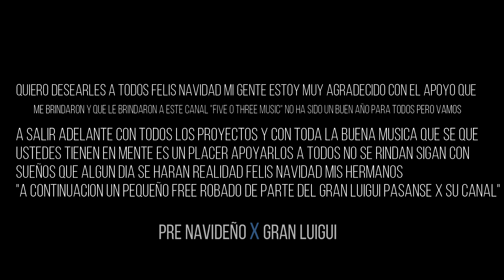Gran Luigi❌Free Navideño